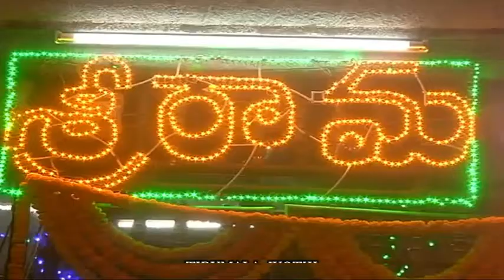TIRUPATI || SRI KODANDA RAMA SWAMY TEMPLE || ANKURARPANA || BRAHMOTSAVAM || అంకురార్పణ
ANKURARPANA శాస్త్రోక్తంగా శ్రీ కోదండరామస్వామివారి బ్రహ్మోత్సవాలకు అంకురార్పణ
 మార్చి 30 నుండి ఏప్రిల్ 7వ తేదీ వరకు జరుగనున్న తిరుపతి శ్రీ కోదండరామస్వామివారి బ్రహ్మోత్సవాలకు మంగళవారం రాత్రి శాస్త్రోక్తంగా అంకురార్పణ నిర్వహించారు.
ఉదయం సుప్రభాతంతో స్వామివారిని మేల్కొలిపి పరివార దేవతలకు తిరుమంజనం నిర్వహించారు. అనంతరం ఉత్సవమూర్తులకు అభిషేకం, తోమాల సేవ, సహస్రనామార్చన చేశారు. సాయంత్రం 5.30 నుండి 6.30 గంటల వరకు వేదప్రబంధ శాత్తుమొర నిర్వహించారు. సాయంత్రం 6.30 నుండి 7.15 గంటల వరకు సేనాధిపతి ఉత్సవం ఘనంగా జరిగింది. రాత్రి 7.15 నుండి 8.30 గంటల వరకు మేదినీపూజ, మృత్సంగ్రహణం, శాస్త్రోక్తంగా అంకురార్పణం నిర్వహించారు